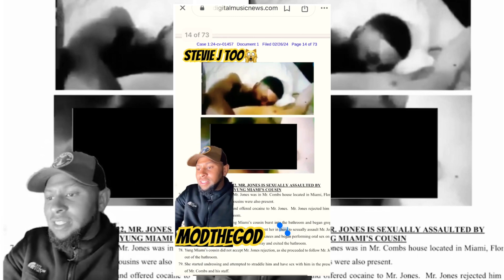JAY-Z Testifying Against Diddy In Court !!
In today’s video, we dive into the wild rumors and growing theories surrounding Stevie J’s connection to Diddy’s downfall. With Diddy facing serious legal charges, some fans are convinced that Stevie J played a bigger role behind the scenes than anyone expected. From his involvement in Diddy's infamous parties to potential federal investigations, is Stevie J running from the law or just laying low? We break down all the drama and explore what's next for Stevie J in the midst of Diddy's crumbling empire.